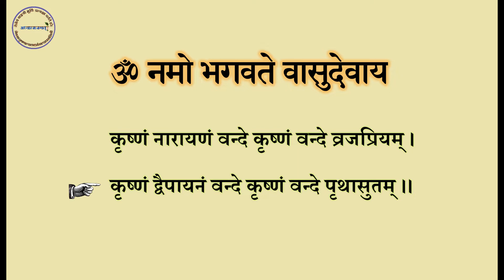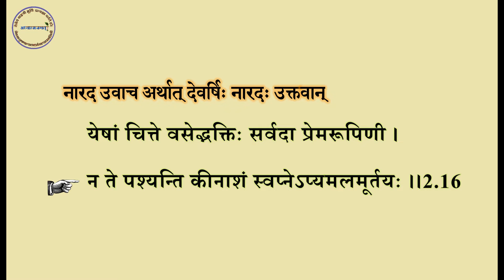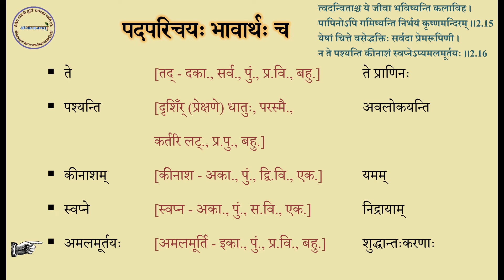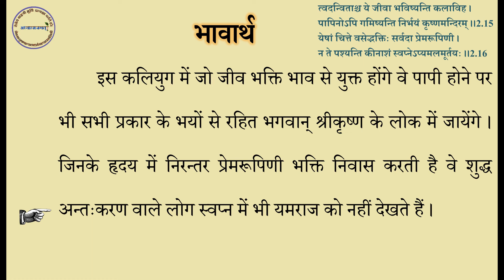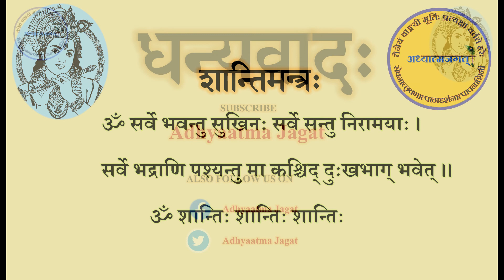EP-33। bhagwatkatha verse 2.13-16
EP-33। Shrimad Bhagwat Mahapuran। verse 2.13-16।
2.13-16 चतुर्थः पाठः। पापिनोऽपि गमिष्यन्ति। निर्भयं कृष्णमन्दिरम्। कलिना सदृशः कोऽपि। अन्यधर्मांस्तिरस्कृत्य। त्वदन्विताश्च ये जीवा। येषां चित्ते वसेद्भक्तिः। न ते पश्यन्ति कीनाशं।
श्रीमद्भागवतमहापुराणस्यसम्पूर्णमध्ययनम्।
माहात्म्यम्। द्वितीयः अध्यायः। त्रयोदशः चतुर्दशः पञ्चदशः षोडशः च श्लोकः।
श्रीमद्भागवतकथा। श्रीकृष्णकथा। माहात्म्यकथा।

तस्मिंस्त्वां स्थापयिष्यामि गेहे गेहे जने जने ।।2.13

तदा नाहं हरेर्दासो लोके त्वां न प्रवर्तये ।।2.14

पापिनोऽपि गमिष्यन्ति निर्भयं कृष्णमन्दिरम् ।।2.15

न ते पश्यन्ति कीनाशं स्वप्नेऽप्यमलमूर्तयः ।।2.16

tasminstvam sthapayishyami gehe gehe jane jane ||2.13

tada naham harerdaso loke tvam na pravartaye ||2.14

papino'pi gamishyanti nirbhayam krishnamandiram ||2.15

na te pashyanti kinasham svapne'pyamalamurtayah ||2.16